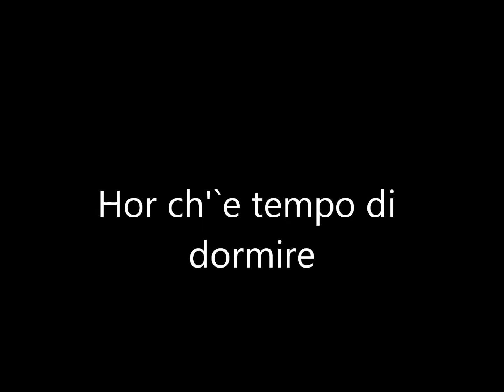Hor ch'è tempo di dormire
Heartbreaking song "Hor ch'è tempo di dormire" by Tarquinio Merula
Concert 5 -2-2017 Paleiskerk, Den Haag
Theorbe: Regina Albanez
Soprano: Serena Jansen